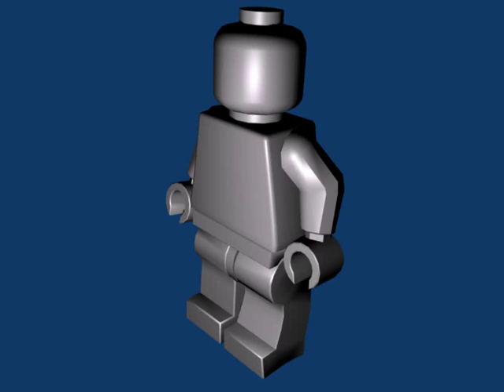LEGO Man Walking Test Animation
A test animation of a LEGO guy walking.
Leave reqeusts,questions and such below.